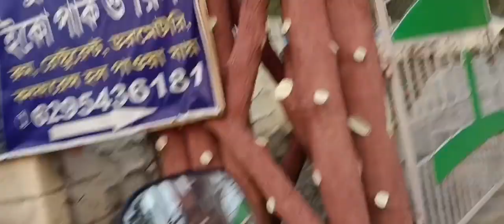Susunia Pahar Vlog